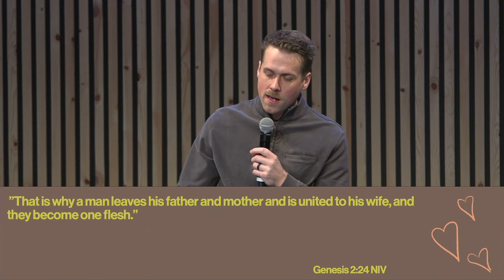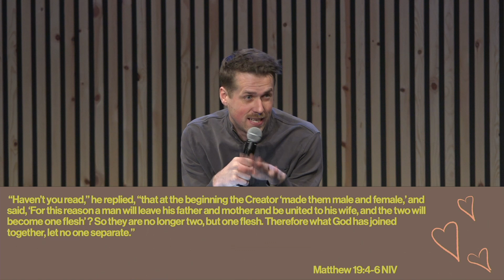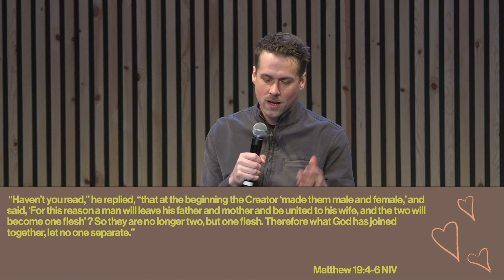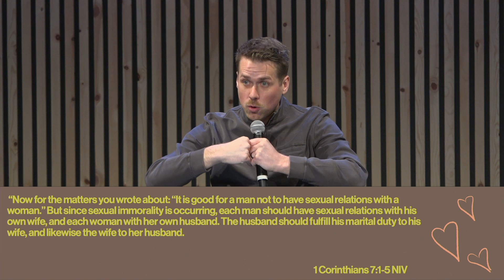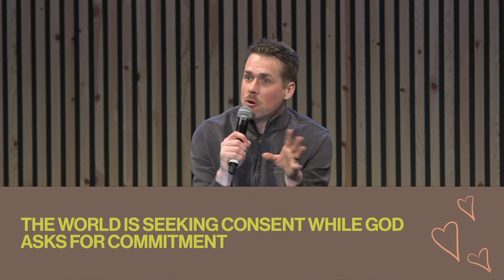All Things Marriage | Pastor Sam Grosso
Kicking off our "I Think I Love You" series, Lead Pastor Sam Grosso gets real about the stages of singleness and dating. This message is perfect for any and everyone! Whether you're happily single, ready to mingle, or anywhere in between, tune in for some honest, down-to-earth advice that’ll get you thinking and maybe even change your approach to love and dating.